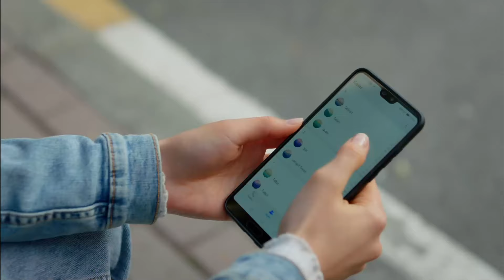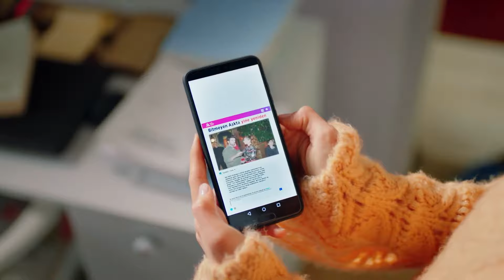Allah Muhabbetinizi Arttırsın Selim Bey! - Sol Yanım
Serra, Biricik ve Selim'i yakın görüyor. İHANETLE
KARŞI KARŞIYA!

Yapım: BKM
Tür: Dram
Yönetmen: Barış Yöş
Yapımcı: Necati Akpınar
Senaryo: Melis Civelek - Özlem Çadırcı
Genel Koordinatör: Berk Akman
Uygulayıcı Yapımcı: İlkim Dağlı
Görüntü Yönetmeni: Tahir Canlı
Sanat Yönetmeni: Tolga Coşkuntuna

OYUNCULAR:
Özge Yağız
Tolga Mendi
Cemre Baysel
Emre Bey
Defne Samyeli
Cansel Elçin
Esra Bezen Bilgin
Deniz Barut
Taner Rumeli
Seda Akman
Benian Dönmez
Feyza Civelek
Tuğçe Açıkgöz
Ecem Atalay
Ergül Miray Şahin
Emre Dinler
Oktay Çubuk
Aleyna Şen
Yavuz Pekdiker
Demet Genç
Haydar Koyel
Celal Tak
Murat Balcı
Özgür Cem Tuğluk
Efe Taşdelen
Ayşe Kırca
Hasret Usneker